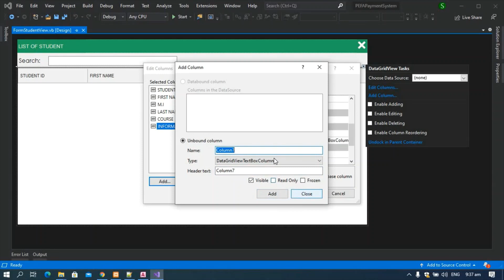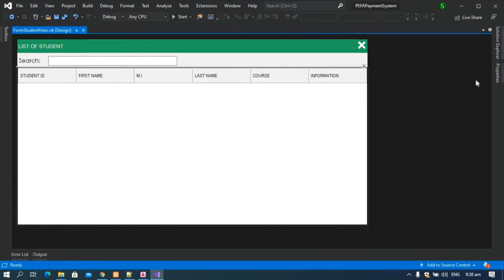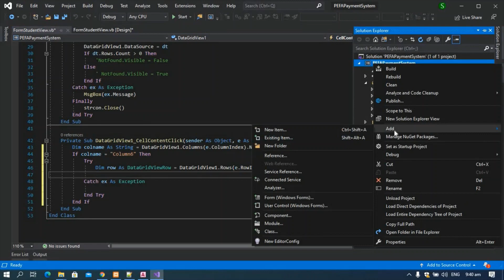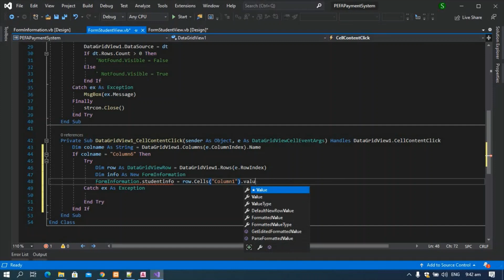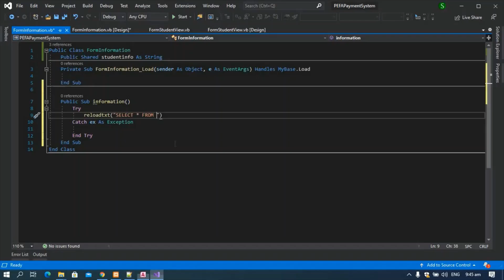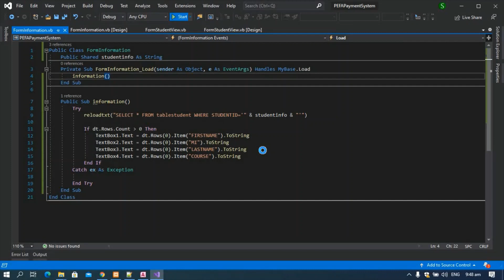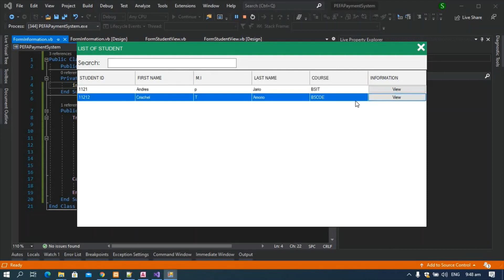How to add a Button each row in a DataGridView in VB.NET and Display to another Form + MS Access DB